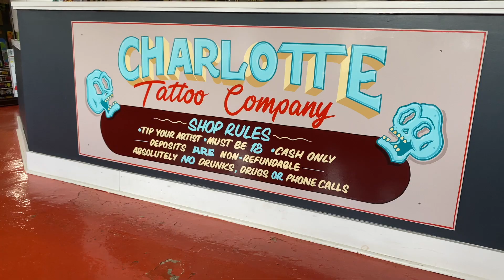MAINTENANCE VLOG : Vacation Prep , Hair , Nails , Eyebrow Tinting , PRETTYLITTLETHING TRY ON HAUL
Hey guys!

This week I am prepping for my vacation! If your in Charlotte check out;
tattoo - @clt_tattoo - Anna Hood
hair - @thekainoirexperience
nails - Catchet Southend
eyebrow wax and tint - @indiaireneartistry